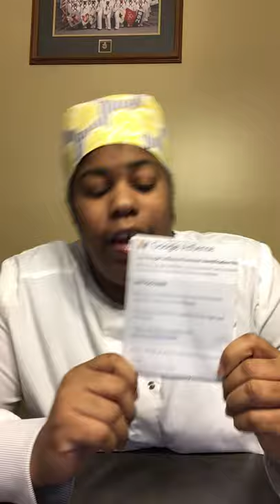MY FIRST YOUTUBE CHECK